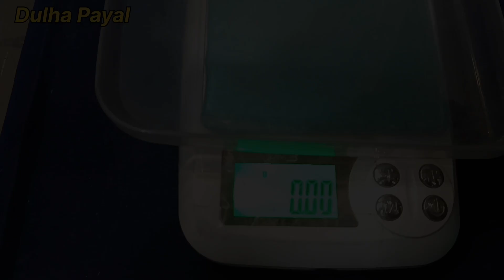आपके पैरो मे खूब जचेगी ये पायल की डिज़ाइन, देखे लेटेस्ट कलेक्शन | Anklets Designe